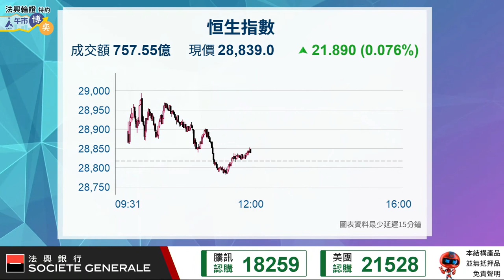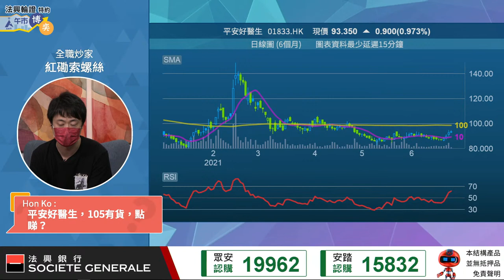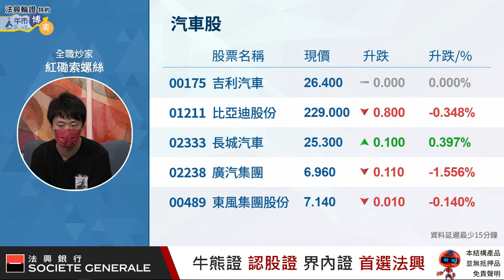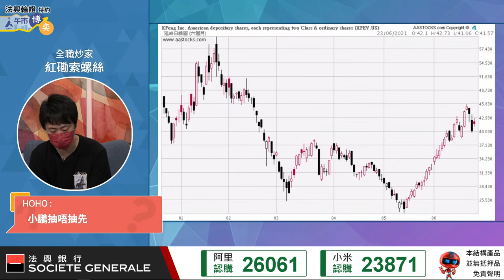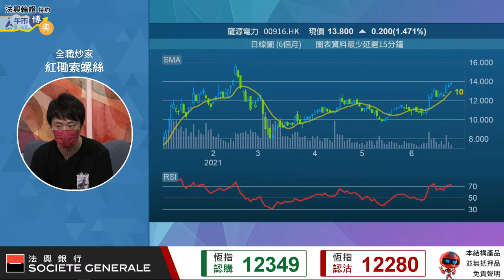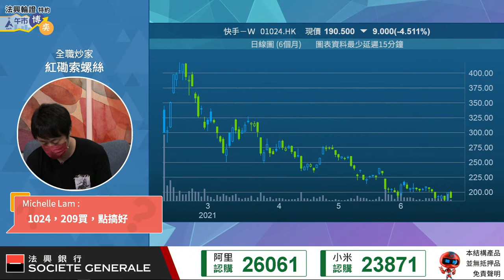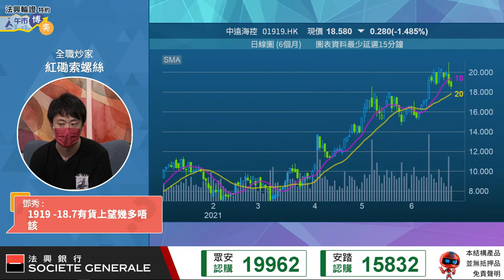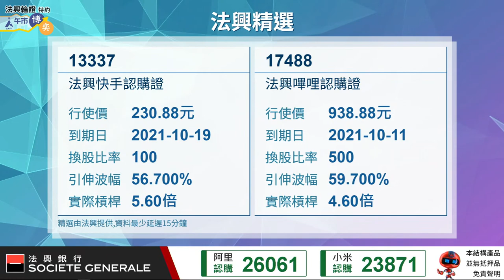【午市博奕x紅磡索螺絲：大市兩萬九前止步 真係無曙光？】快手 汽車股 石油股 2021-6-24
法興輪證特約午市博奕：逢交易日下午12時30分 直播
嘉賓：紅磡索螺絲

索索 24/6 點睇：
00:00 節目開始
01:30 大市-半年結前偏樂觀
03:00 美團(3690)現價仍吸引, 短期再向上突破機會大
05:00 網易(9999)短炒避開, 但中長線估值平、前景值得期待
07:00 線上醫療股-現階段唔會揀依個板塊
08:50 手機股-舜宇(2382)基本因素較好, 但短炒揀瑞聲(2018)
11:20 車股-氣氛轉好, 但錯過升浪唔急追, 比亞迪(1211)等回調再吼
16:30 贛鋒(1772)留意早前配股價及A股股價, 炒波幅為主
17:20 小鵬(美股: XPEV.US)直接買美股算, 即使真係招股都唔抽
18:20 新股策略-朝聚眼科(2219)可抽, 但短線為主
21:00 光伏股-仍傾向揀南方中證光伏ETF(3134)
24:30 龍源(0916)睇好, 但Miss咗, 唯有等位再入
26:00 索索派number竟然揀快手(1024), 點解！？等160蚊買入！
29:40 油股-中石油(0857)到食糊位、中海油(883)繼續睇好
31:00 中國燃氣(0384)- 單一事件，有耐性坐ok呀
32:30 江西銅(0358)現價唔吸引, 中長線寧願揀返科網股
34:50 中遠海控(1919)繼續睇好, 業績值得期待
37:00 生物科技股-唔係索索杯茶, 買生科ETF(3069)算
38:15 阿里(9988)唔好短炒, 但中長線可吼

法興精選**
恒指認購證：12349
恒指認沽證：12280
騰訊認購證：18259
美團認購證：21528
快手認購證：13337
嗶哩嗶哩認購證：17488
眾安在線認購證：19962
安踏認購證：15832
阿里巴巴認購證：26061
小米認購證：23871

港股兩萬九行人止步，曾經短暫倒跌，大市幾時先肯衝穿兩萬九？汽車股減油，係咪比位大家買？

法興免責聲明
以上資料及其內容由法國興業證券(香港)有限公司（「法興」）提供僅供參考，並不構成要約、招攬或邀請、宣傳、誘使、任何不論種類或形式之申述或訂立任何交易的任何建議或推薦。結構性產品並無抵押品。如發行人或擔保人無力償還或違約，投資者可能無法收回部份或全部應收款項。結構性產品價格可升可跌，投資者有機會損失全部投資。過往表現並不預示未來表現。牛熊證設有強制性收回特點，若相關資產價格/水平在到期前觸及收回價/水平，牛熊證會即時被強制性收回。在此情況下，N類牛熊證投資者會損失於牛熊證之全部投資而R類牛熊證之剩餘價值可能為零。界內証有別於傳統的認股證或牛熊證。投資前投資者應了解界內証之特性及所涉及之風險。在若干情況下，法興可能為唯一在交易所為結構性產品提供買賣報價的一方。因此結構性產品之第二市場可能有限。投資前請充分理解產品風險並咨詢專業顧問，及細閱上市文件內全部詳情。請於法興網頁hk.warrants.com參閱上市文件。受邀嘉賓於本節目中所提及或發表的任何觀點、意見及/或信息並不能代表法興，且不應被視為法興所認可的觀點、意見及/或信息。法興不對因依賴本節目中嘉賓的任何觀點、意見及/或信息而導致的任何損失做出負責。